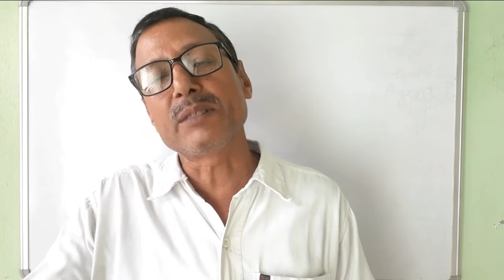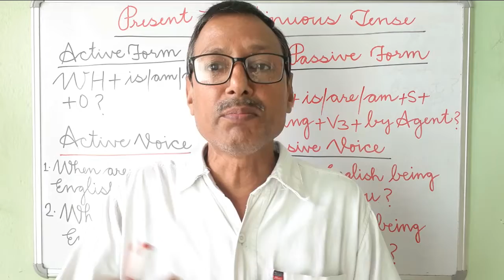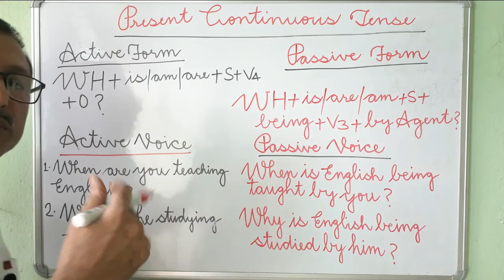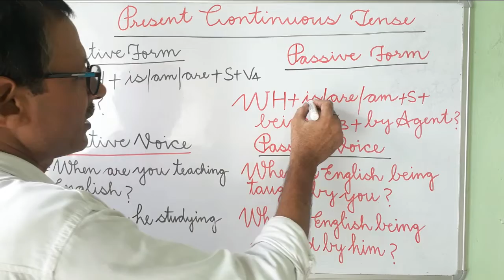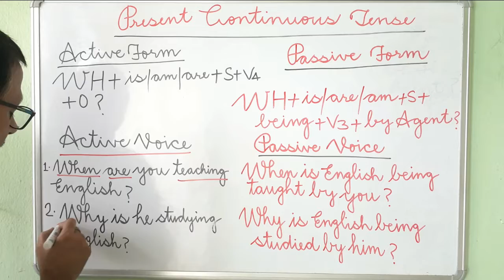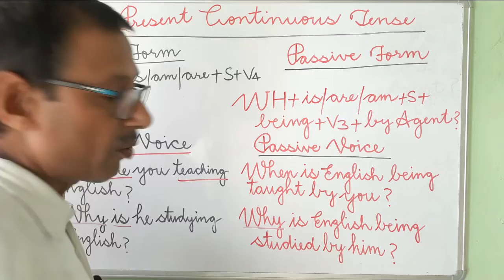How to change active to passive voice for Present continuous tense || W/H question